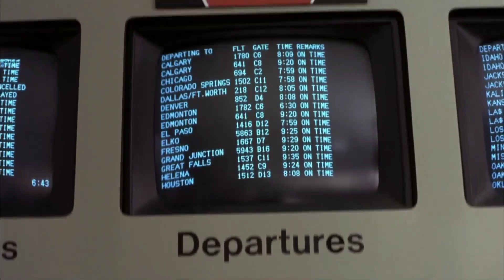Dumb And Dumber : Hey! How About A Hug Funny Video Hd